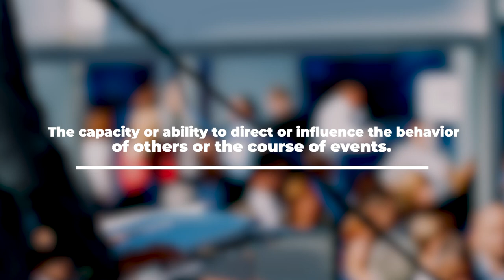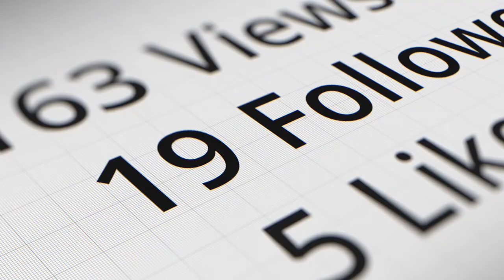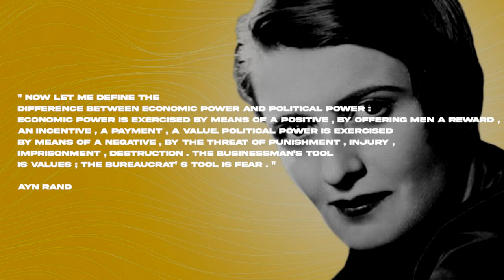Political power vs economic power — do you know the difference?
What kind of power do billionaires like Bill Gates, Jeff Bezos and Elon Musk have? And what kind of power do politicians like Donald Trump, Joe Biden and Justin Trudeau have? Do you see the difference? In this video, Mark Pellegrino explains the difference between the power to persuade (economic power) and the power to compel (political power).

00:00 The Problem of Power
00:22 There are two types of power
00:39 The power to persuade
01:25 Economic power
01:42 The power to compel
02:08 Political power
03:00 Mixed economies

'No matter how badly Steve Jobs wanted to turn you against Microsoft, he couldn’t raid your house in the middle of the night, kidnap you, and hold you in confinement till you changed your mind. He can only persuade you by creating something that sways your preferences away from his competitor.  Not so the politician who could pass a law against you that favors his constituency and handicaps yours or, if his political world lacks even the semblance of Republican checks and balances, kill or imprison you for the simple fact that you are the competition and he doesn’t like that.'

Mark Pellegrino is a successful actor who appeared in Lost, Supernatural, Being Human, 13 Reasons Why, American Rust, The Closer, The Tomorrow People, Dexter, The Big Lebowski, Mulholland Drive, Capote and more. Mark teaches at Playhouse Paris, the acting school he and his wife founded in Paris. He is also a co-founder of the American Capitalist Party and a graduate of the Objectivist Academic Center.